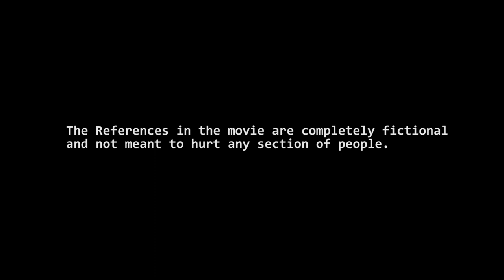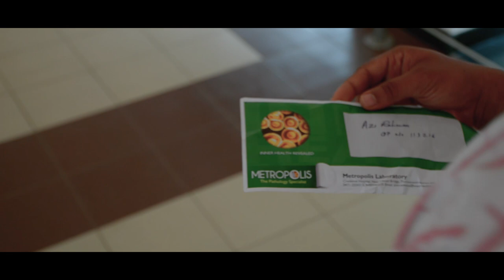INFECTED malayalam short film by Government Medical College Trivandrum 2017.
Infected is a prize winning malayalam short film by the students of Government Medical College Trivandrum.The entire movie was shot using a Nikon D5200 and an iPhone with other equipments rented on a daily basis.
The film follows a non linear way of storytelling, describing how certain diseases infect the society rather than the individual.
Kindly forgive any shortcomings.
Crew:
Direction: Jayasankar.
DOP:Chinmai S Anand.
Editing:Mohammed Mighdad s n.
Sound design: Rayiz,Sai ,Diveen.
Cast:
Azi Rahman:Gibin P Antony.
Stranger:Alan Jacob Abraham.
Schoolboy:Thrishul Chinmayan.

Poster design:Abid Ali Khan.